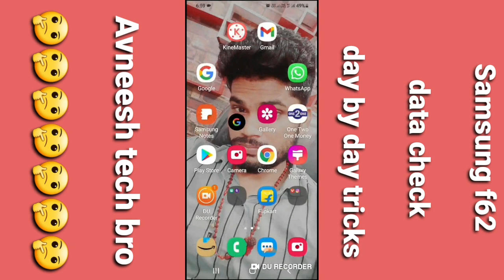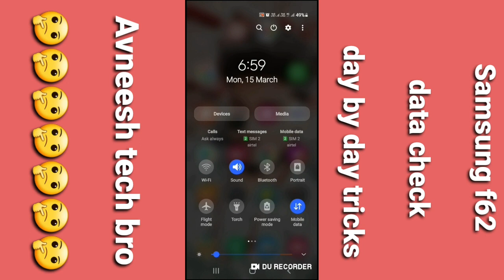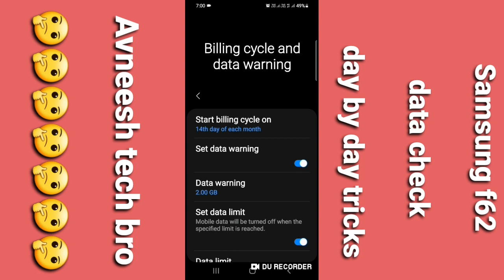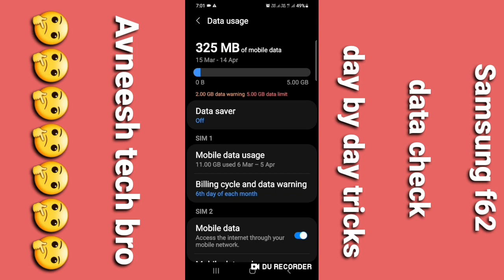Samsung f62 day by day use data check / how to check data use Samsung f62 2021 tricks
hiii dosto